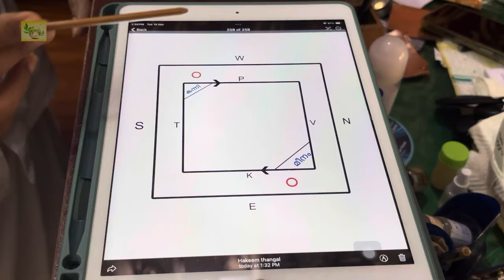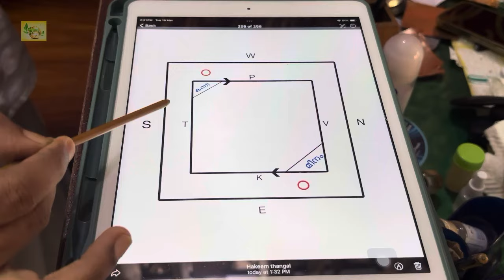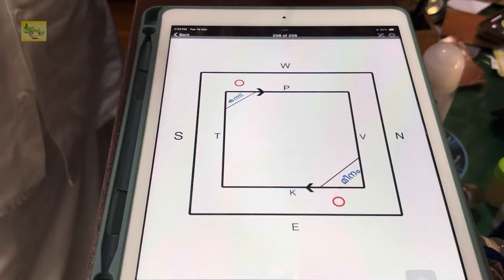കിണർ വീടിന്റെ ഏത് ഭാഗത്ത് നിർമിക്കണം സൂക്ഷിച്ചാൽ സങ്കടപ്പെടേണ്ട | ഹക്കീം pmsa തങ്ങൾ | thibb rasool